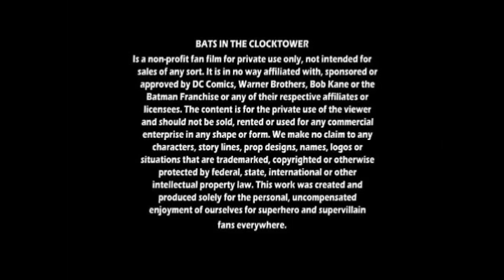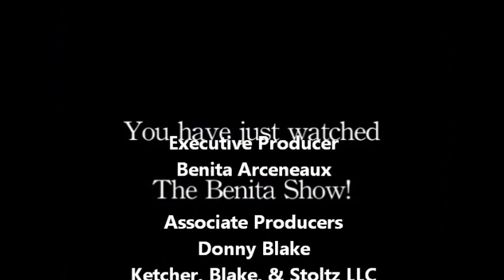Playing At The Tivoli Theater: Ryan Gregory's "The Heart Final Pulse" .wmv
Get your tickets today for Ryan Gregory's "The Heart Final Pulse" playing tomorrow at The Tivoli Theater!  Check out his trailer and short interview right here.  Also check out a short clip from The Jacoby Arts Center as we debuted "Bats In The Clock Tower"!